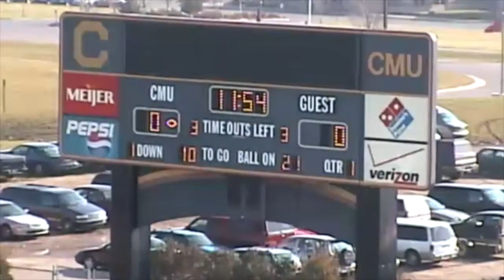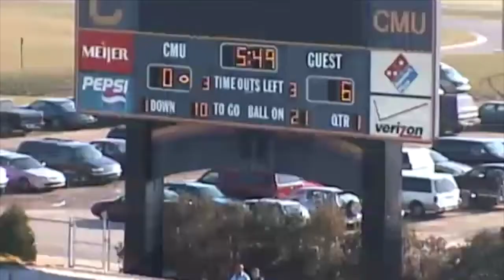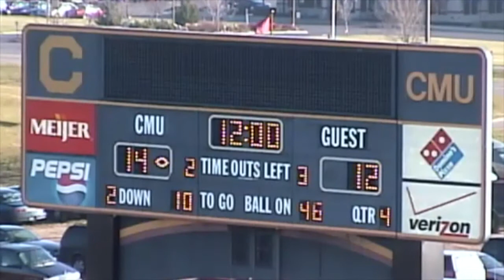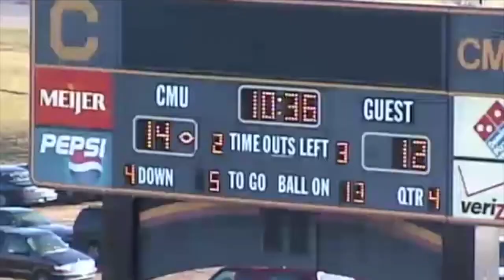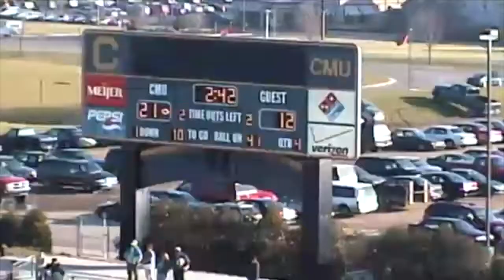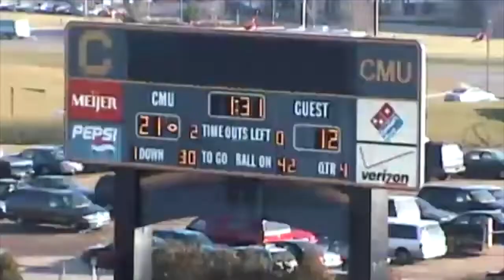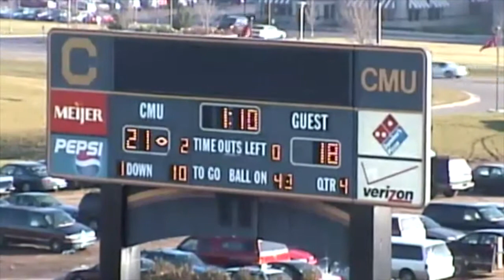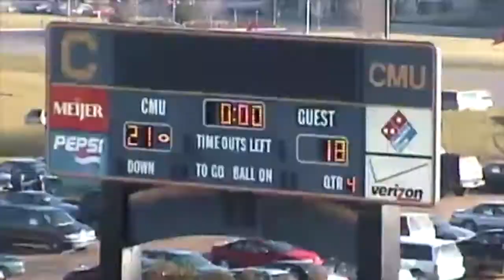2001 Fruitport vs East Lansing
2001 Fruitport Football
Play-offs - Game 4 - Semi-Finals
11/17/2001
Fruitport - 21  East Lansing - 18